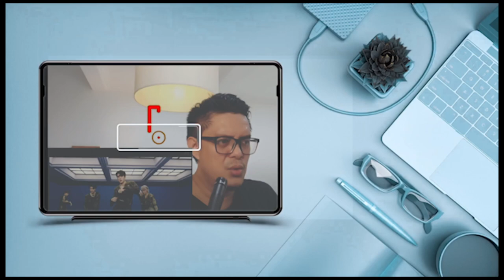NCT RECORDING DIARY #3 | SOUND ENGINEER REACT